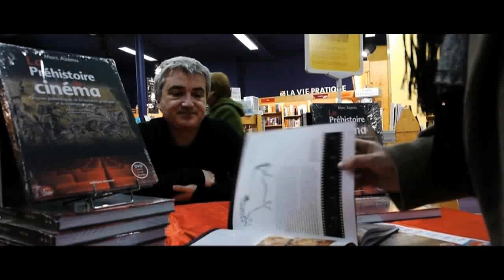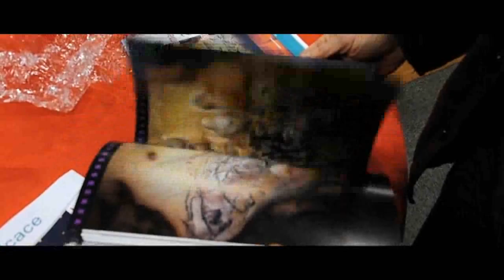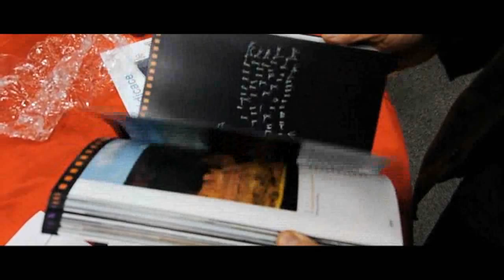LITTÉRATURE : Préhistoire du Cinéma de Marc Azéma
Un ouvrage atypique. , publié chez 'Errance', traite de cinéma, d'archéologie et des beaux-arts. Dans cet ouvrage, l'auteur, Marc Azéma, défend une thèse : il y a 36 ou 40 000 ans, les hommes préhistoriques ont inventé la narration graphique. Ils racontaient des histoires avec des images.
Ne leur manquait que la technologie qui arrivera des millénaires plus tard avec l'invention de la photographie. Ce livre, distribué avec un DVD d'une heure et demie, retrace cette épopée et se termine au début du XXe siècle peu après l'invention des frères Lumière en 1 895. Pierre Azéma est docteur en Préhistoire, chercheur et réalisateur. Spécialiste de l'art des cavernes, il est membre de l'équipe scientifique chargée d'étudier la grotte Chauvet (Ardèche).